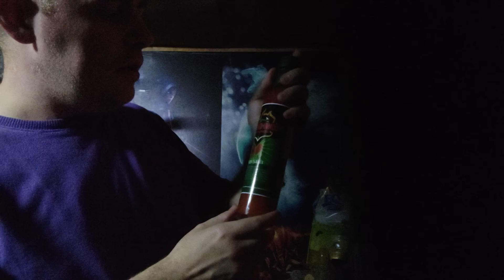Patchoo's Sweet Chilli Sauce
I didn't say much about the sauce in the video but don't underestimate it unlike mass produced Sweet Chilli Sauces you can find in most stores this one packs a punch definitely not a dipping sauce for someone without a good capsaicin tolerance level